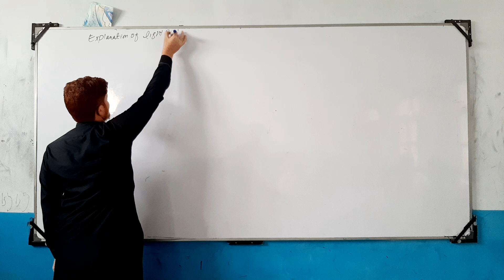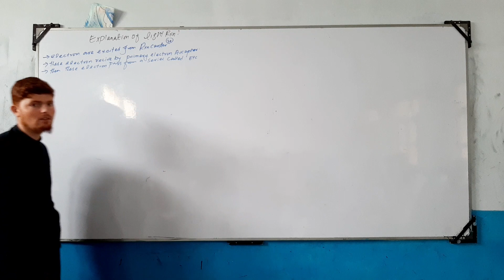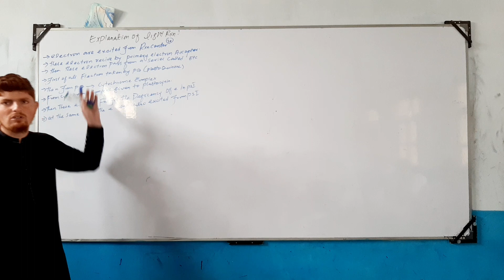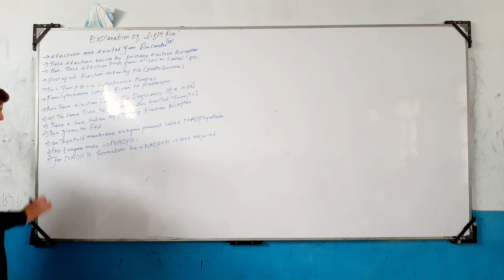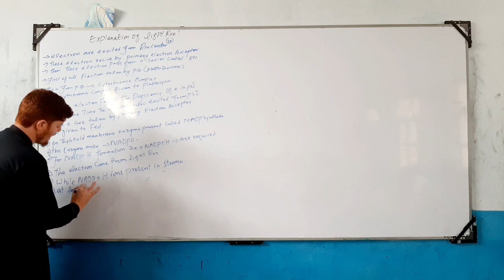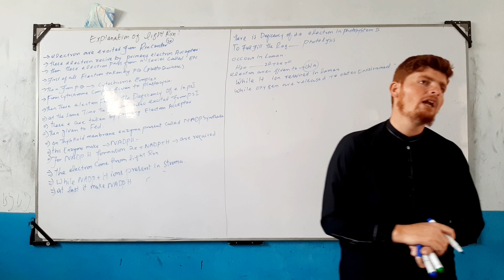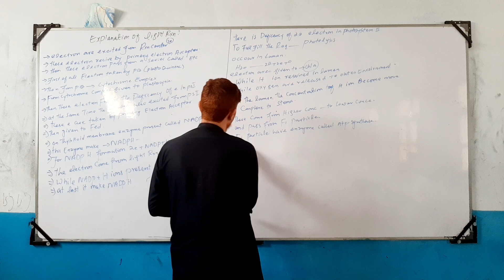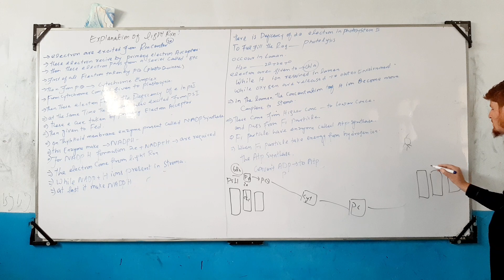Explanation of light reaction.